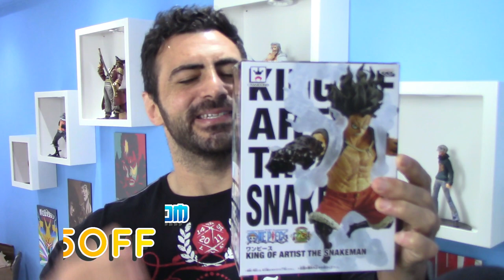MONKEY D. GARP JÁ FOI O VERDADEIRO REI DOS PIRATAS - One Piece 907 romance dawn v2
Aproveite o Snake Man edição comemorativa 20 anos
Cupom: MANGAQ5OFF

TWITER:  @EvandroFuzari